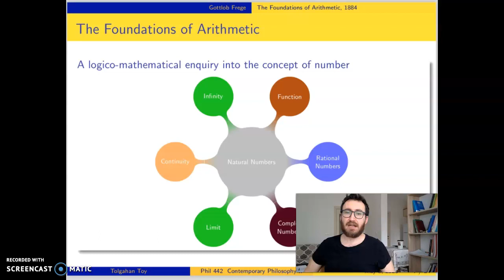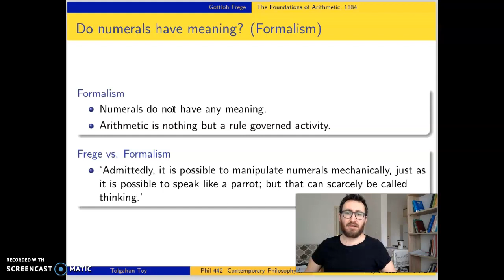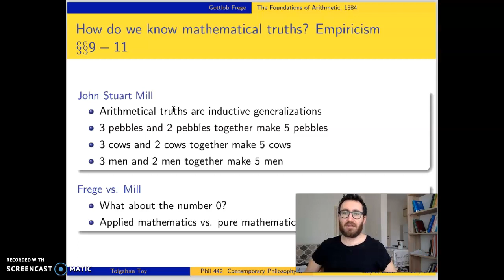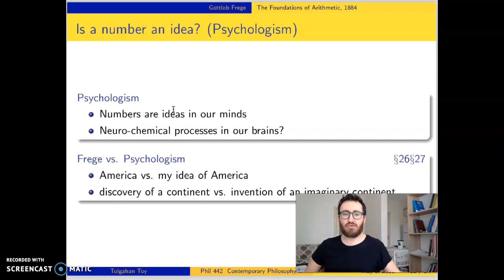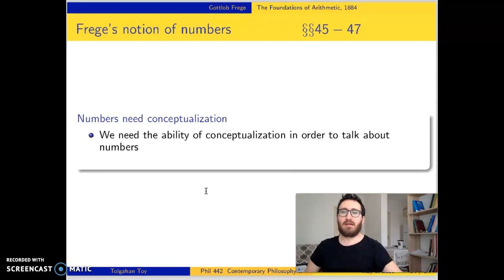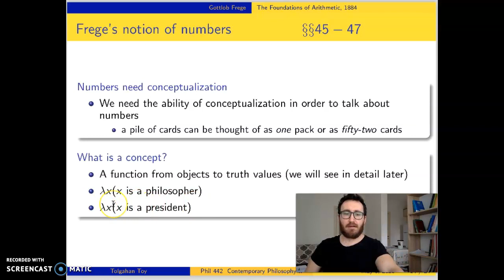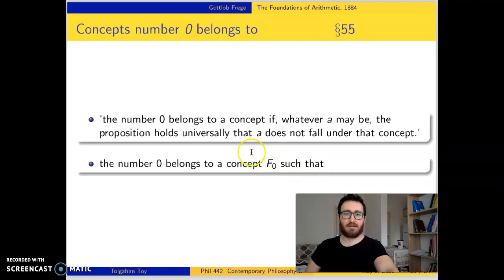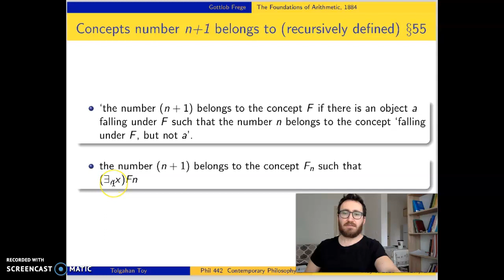Contemporary Philosophy II (Çağdaş Felsefe II) 2- Frege, The Foundations of Arithmetic - Part I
This video is intended to provide philosophy students with a very basic introduction to The Foundations of Arithmetic (Die Grundlagen der Arithmetik).
Phil 442 - Contemporary Philosophy II @ METU Philosophy Department
2020 Spring Semester - Distance Education
Research Assistant Tolgahan Toy

Bu video felsefe öğrencilerine Gottlob Frege'nin Aritmetiğin Temelleri eserine giriş niteliğinde genel bilgi edindirmeyi amaçlamaktadır.
Phil 442 - Çağdaş Felsefe II @ ODTÜ Felsefe Bölümü
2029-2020 Bahar Dönemi - Uzaktan Eğitim
Araştırma Görevlisi Tolgahan Toy

References:
Beaney, M. (Ed.). (1997). The Frege Reader (p. 259). Oxford: Blackwell.
Frege, G. (1980). The foundations of arithmetic: A logico-mathematical enquiry into the concept of number. Northwestern University Press.

Further reading:
Boolos, G., 1997, “Is Hume’s Principle Analytic?”, in Heck (ed.) 1997, 245–262; reprinted in Boolos (1998): 301–314.

Janssen, T. M. V. (2001). Frege, contextuality and compositionality. Journal of Logic, Language and Information, 10(1):115–136.

Linnebo, Øystein (2009). Frege's context principle and reference to natural numbers. In Sten
Lindström (ed.), Logicism, Intuitionism, and Formalism: What Has Become of Them. Springer.

Pelletier, Francis Jeffry (2001). Did Frege believe Frege's principle? Journal of Logic, Language and Information 10 (1):87-114.

Reck, E. (1997). Frege's influence on Wittgenstein: Reversing metaphysics via the context principle. Early Analytic Philosophy: Frege, Russell, Wittgenstein, W.W. Tait, ed., Open Court: Chicago, 123-85; reprinted, in abridged form, in Gottlob Frege: Critical Assessments, Vol. I, M. Beaney & E. Reck, eds., Routledge: London, 2005, 241-89

Resnik, Michael David (1967). The context principle in Frege's philosophy. Philosophy and Phenomenological Research 27 (3):356-365.

Wright, C., 1983, Frege’s Conception of Numbers as Objects, Aberdeen: Aberdeen University Press.

Wright, C., 1999, “Is Hume’s Principle Analytic,” Notre Dame Journal of Formal Logic, 40(1): 6–30.